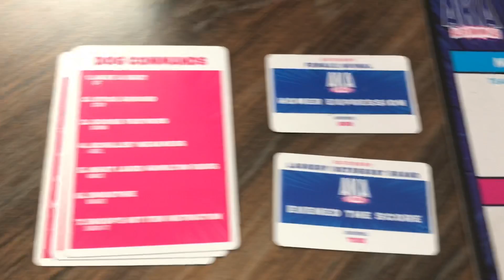AKA - Word Game for Parties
AKA Board Game Recommendation by Grant Lyon

Tune in every Monday and Wednesday for another silly game recommendation video!

AKA is the perfect game for people who like questions and social distancing, but not questions about social distancing.